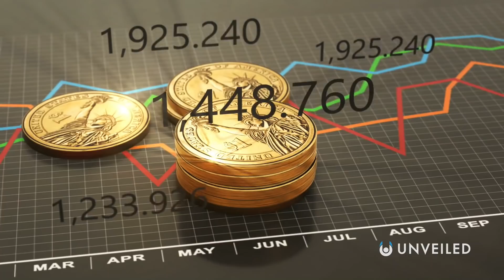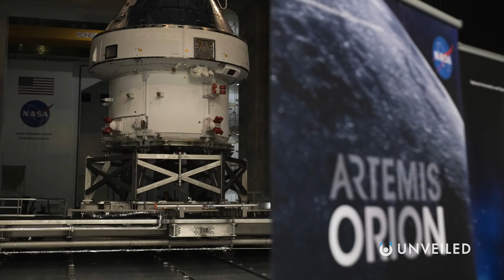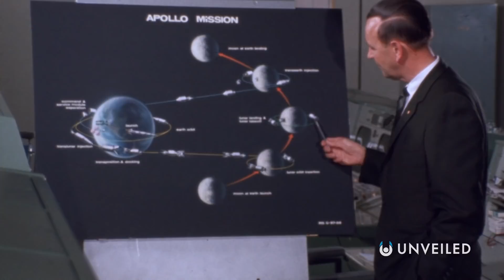The Real Reason Why We Haven't Returned To The Moon | Unveiled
Why haven't we been back to the moon yet?? Join us... and find out more!

The last crewed mission to the surface of the moon was almost 50 years ago, in 1972! So... why haven't we returned to the moon in all that time? In this video, Unveiled takes a closer look at one of the greatest mysteries in all of science and space travel!

0:00 Start
0:40 The First Space Race
2:30 Lost Technology
4:24 Rebuilding Old Rockets
6:38 Lost Knowledge
7:26 Conclusions